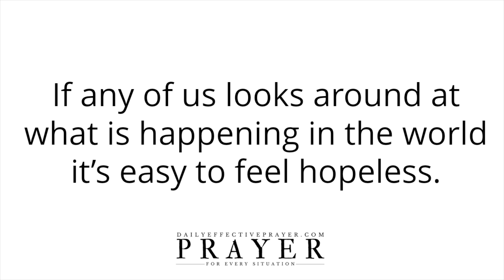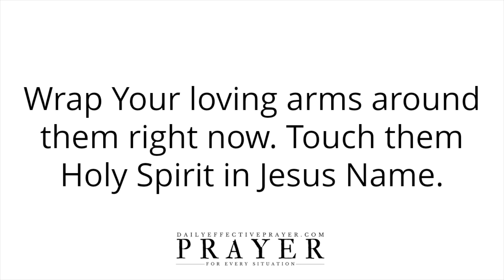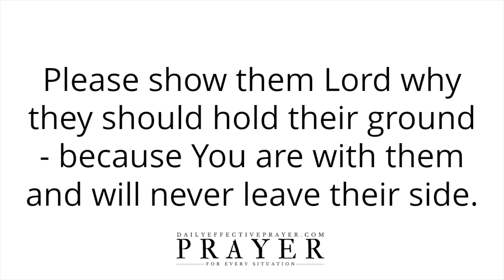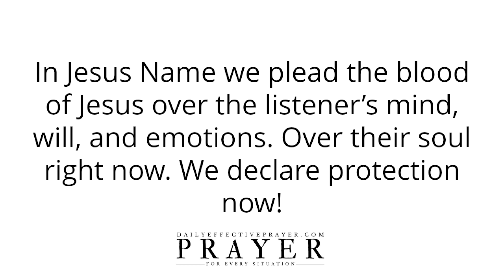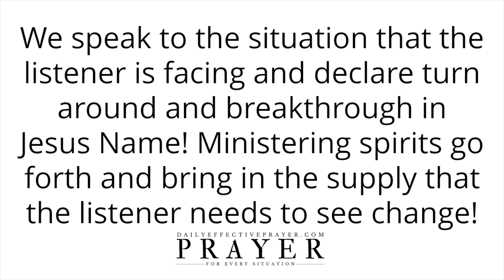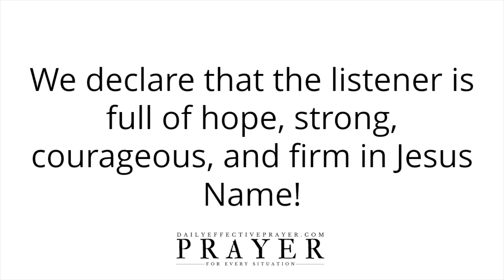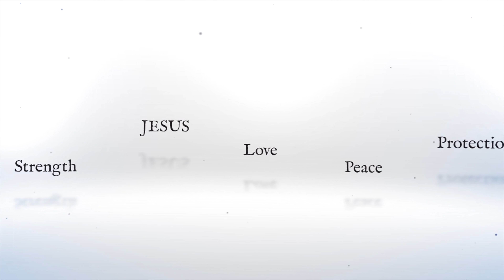Prayer For Hopelessness | Prayer for The Hopeless (Life, Situations, Cases, Etc)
All I ask you to do is to agree with me as I pray and we seek our Heavenly Father regarding prayers for hopeless situations.

Speak it daily or listen to this video over and over again and allow the Word of God concerning this prayer for hopeless cases to reach deep into your spirit.